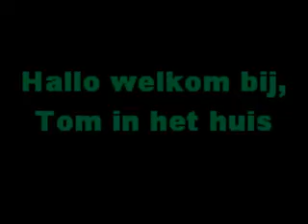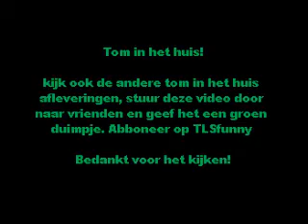Tom in het huis (Aflevering 1)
Alles wat u in deze video zag is niet echt waar
bedankt voor het kijken kijk ook andere afleveringen van tom in het huis
abboneer op TLSfunny